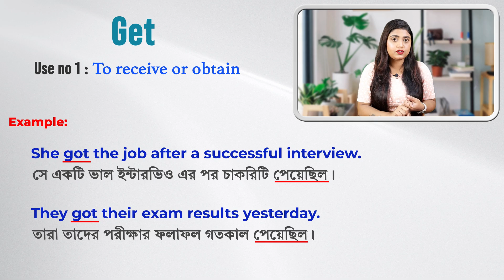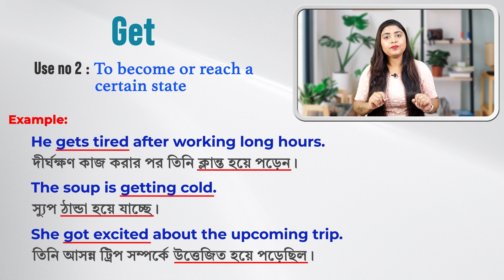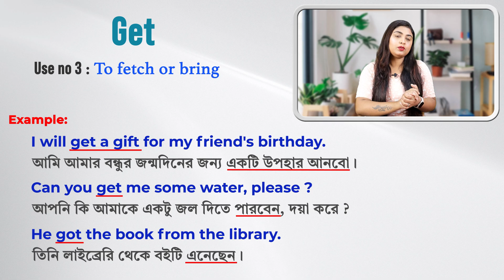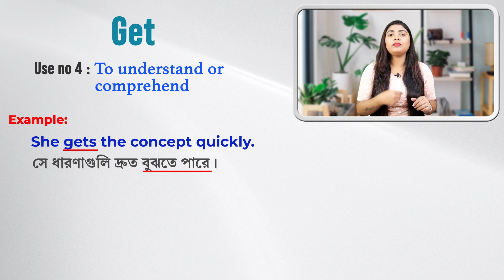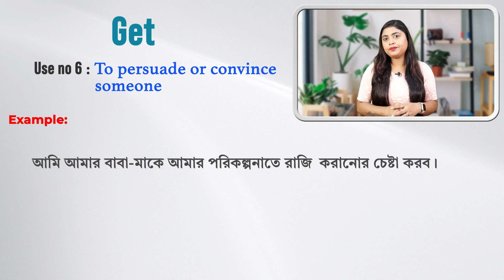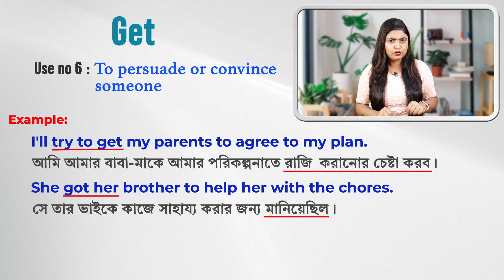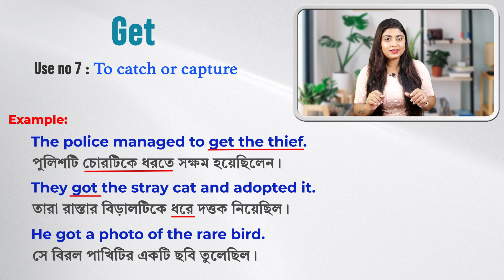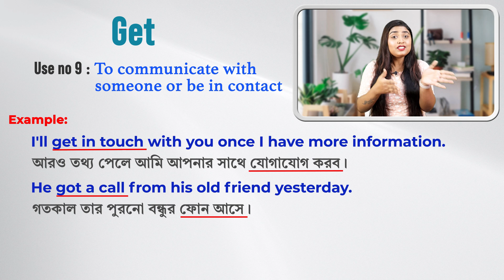50% English নিজের হাতের মুঠোয় | Learn uses of "GET" with Examples